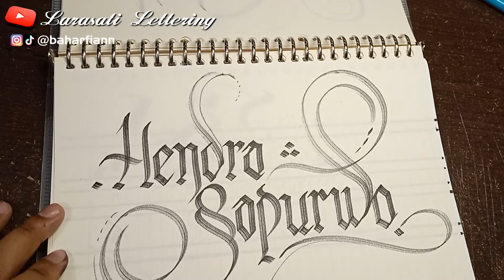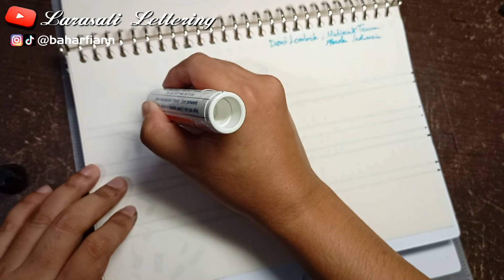KOMPILASI NAMA 2 - HOW TO MAKE BEAUTIFUL HAND LETTERING CALLIGRAPHY - MENULIS KALIGRAFI INDAH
Memenuhi permintaan teman-teman untuk menulis namanya.
Semoga berkenan
This is how to draw or write beautiful letters, names or sentences. Follow and learn it will be very fun. HAVE A GOOD STUDY...
Ini adalah bagaimana menggambar atau menulis huruf, nama atau kalimat yang indah. Ikuti dan pelajari maka akan sangat menyenangkan. SELAMAT BELAJAR...

ENGLISH : Draw, Drawing, Coloring, Painting, Art, Lettering, Letter, Number, Handwriting, Beauty Writing, Art of Writing, Calligraphy,
ARABIC : الرسم ، الرسم ، التلوين ، الرسم ، الفن ، النقش ، الحروف ، الأرقام ،
ITALY : Disegnare, Disegno, Colorare, Pittura, Arte, Lettering, Lettera, Numero, Scrittura a mano, Scrittura di bellezza, Arte della scrittura, Calligrafia,
LUXSEMBURG : Zeechnen, Zeechnen, Faarwen, Molerei, Konscht, Lettering, Letter, Zuel, Handschrëft, Schéinheets Schreiwen, Art of Writing, Kalligraphie,
NORWEGIA : Tegne, tegne, fargelegge, male, kunst, Bokstaver, Letter, Antall, Håndskrift, Beauty Writing, Art of Writing, Kalligrafi,
DUTCH : Tekenen, tekenen, kleuren, schilderen, kunst, Belettering, Letter, Nummer, Handschrift, Beauty Writing, Art of Writing, Kalligrafie,
IRELAND : Líníocht, Líníocht, Dathú, Péinteáil, Ealaín, Litreoireacht, Litir, Uimhir, Lámhscríbhneoireacht, Scríbhneoireacht Scéimhe, Ealaín na Scríbhneoireachta, Peannaireacht,
GERMAN : Zeichnen, Zeichnen, Färben, Malen, Kunst, Schriftzug, Brief, Zahl, Handschrift, Schönheitsschreiben, Kunst des Schreibens, Kalligraphie,
FRANCH : Dessin, dessin, coloriage, peinture, art, Lettrage, lettre, nombre, écriture manuscrite, écriture beauté, art de l'écriture, Calligraphie,
JAPAN : ドローイング、ドローイング、カラーリング、ペインティング、アート、お絵かき、ドロー、着色、ペインティング、アート、 レタリング、文字、数字、手書き、美容ライティング、アートオブライティング、 書道、
RUSSIAN : Рисование, Рисование, Раскраска, Живопись, Искусство, Надпись, Письмо, Число, Почерк, Красота письма, Искусство письма, Каллиграфия,
UKRAINIAN : Малювати, Малювання, Розмальовки, Живопис, Мистецтво, Буквене позначення, Лист, Номер, Почерк, Написання краси, Мистецтво письма, Каліграфія,
KOREAN : 그리기, 그리기, 색칠하기, 그림, 예술, 레터링, 편지, 번호, 필기, 아름다움 글쓰기, 쓰기의 예술, 달필,
FINLAND : Piirrä, Piirustus, Väritys, Maalaus, Taide, Kirjeet, Kirje, Numero, Käsinkirjoitus, Kauneuskirjoittaminen, Kirjoittamisen taide, Kaunokirjoitus,